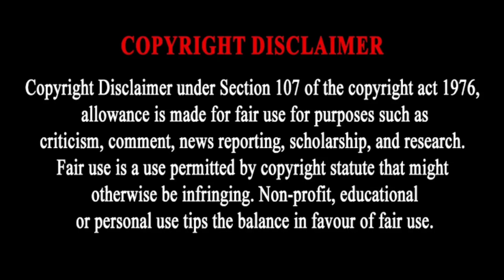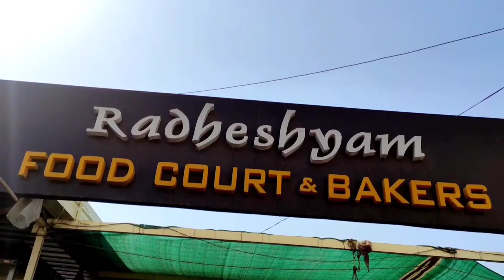NO COMPROMISE TELUGU ACTION SHORT FILEM (BY LZ CREATIONS)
NOCOMPROMISE DIRECTED BY
(K.BHANU KUMAR)
SCREENPLAY DOP  (SHANKER MUDHIRAJ)

AN LZ CREATIONS TEAM
EDITED IN KINEMASTER
 SHOOT ON ANDROID

(CASTING)

RAKESH
SHANKER
BHANU
LOKESH
RANJITH
VINAY
VIKAS
MAHENDAR
BHEEM
NITHEN
DHANRAJ
DURGESh
ABHISHEK
SHIVA
NANI
PAVAN
SAI.

(DISCLIAMER) copy right under section 107of the copyright act of 1976,allowance is made for fair use for purposes such as criticism, comment, news, teaching,scloarship, education and research fair use is a use permitted by copyright statute that might otherwise be infringing."